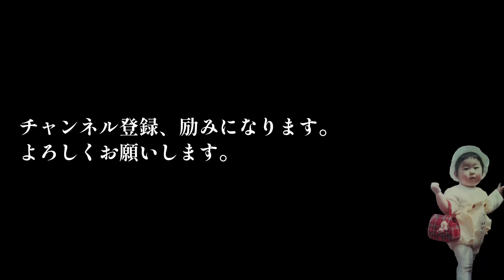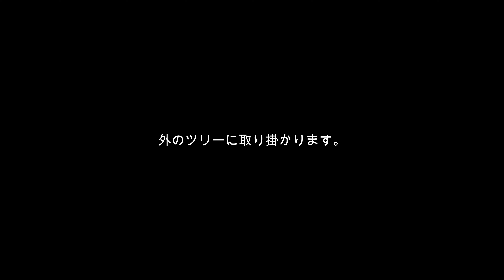【季節もの】Vlogmas Day 8 | アメリカ生活｜クリスマスシーズンの休日の過ごし方｜Japanese mom's first time decorating ribbon tree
クリスマスギフトのお買い物が済んでるからってチンタラしていたら何気に色々と焦るようになるかも・・・という気がしてきてる私です。
きちんとプランを立てないとですね。

p.s. English will be added later this week.

おばちゃんの事
アメリカシカゴ郊外在住のアラフィフ（2022年）
4人息子（現在同居は3人）、夫、犬（16歳）の6人1匹家族です。
バーゲンショッピング、料理、クラフト＆DIY、お洒落、メイク、掃除等
中年女性にはぴったりの物事に関心があるアラフィフです。
当おばちゃんねる来て楽しんでいってもらえると最高に嬉しいです。

tools that liven up my video
|| Music

100's of buttons & sounds

|| Video Editing Equipment & Sofware
MacBook Pro 13"
iMovie and/or Filmora